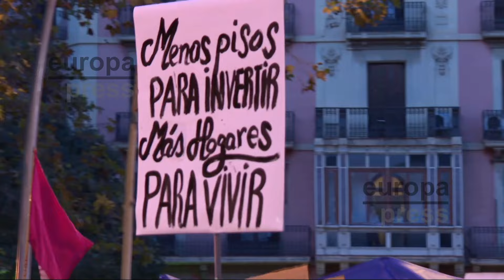Miles de personas protestan por el derecho a la vivienda en Barcelona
La manifestación por el derecho a la vivienda y un alquiler asequible de este sábado por la tarde en Barcelona ha reunido a 22.000 personas según cifras de la Guardia Urbana y 126.000 según los organizadores, el Sindicat de Llogateres.